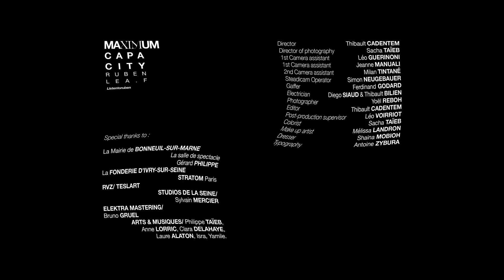RUBEN - MAXIMUM CAPACITY (feat. Léa F)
Director : Thibault Cadentem
Director of photography : Sacha Taïeb
1st   Camera assistant : Léo Guerinoni
1st Camera assistant : Jeanne Manuali
2nd Camera assistant : Milan Tintané
Steadicam Operator : Simon Neugebauer
Gaffer : Ferdinand Godard
Electrician : Aurèle Mazi - Thibault Bilien - Diego Siaud
Photographer : Yoël Reboh
Editor : Thibault Cadentem
Post-production  supervisor : Léo Voirriot
Colorist : Sacha Taïeb
Make up artist : Mélissa Landron
Dresser : Shaïna Mobioh
Typography : Antoire Zybura
Les Studios de la Seine / Elektra Mastering